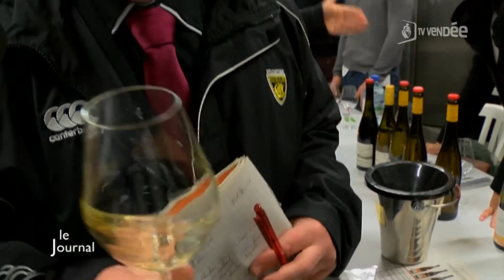Expositon. Vin biodynamique : Découverte et partage (Vendée)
Sites webs/blogs, copiez cette vidéo avec le bouton "Intégrer" !
 Retour sur la journée d'exposition organisée par le Syndicat Biodyin à L'île-d'Olonne pour faire découvrir le vin biodynamique.